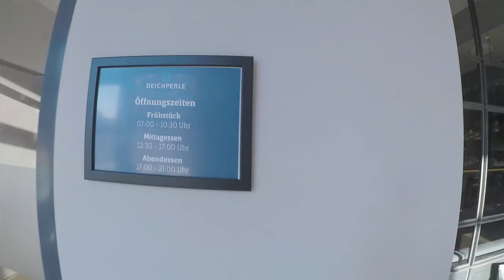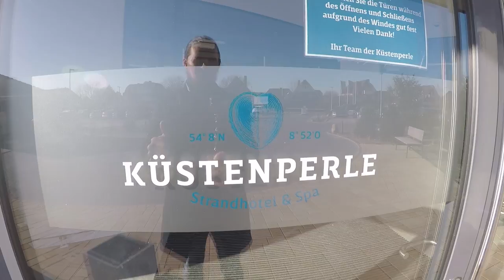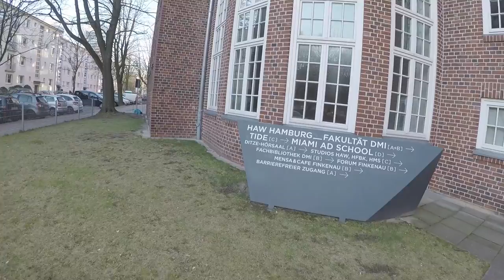Bennets Lose Your Ties VLOG - Episode 3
Episode 3 - Arrival in Hamburg

The album release and first concert is on Friday in Hamburg! After a wonderful night in the Kuestenperle hotel on the North Sea, we woke up feeling fresh and energized. After a full breakfast we packed the car and made our way south to Hamburg for a good old fashioned MEDIA DAY! First stop was Radio TIDE, where we played 4 live songs with our dear friend and host, Andre. We caught up shortly with a long-time trouble friend Mr Justus Erdman, and we then went down to the harbor for a live stream with cultural blog Hamburg Mein Stadt at sunset. After a long and successful day, we're feeling pretty good about the upcoming release of the album and selling the last 20 tickets to our show! Fingers are crossed for a sold-out night at Nochtwache and a memorable release show!